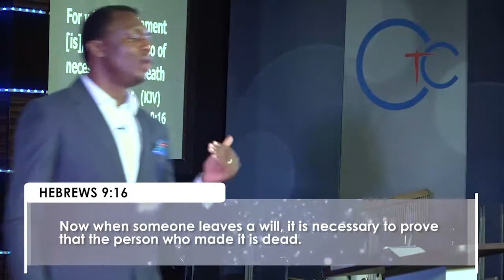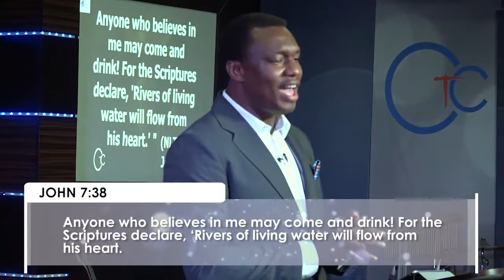New Testament Prayer - Apostle Tope Aladenusi